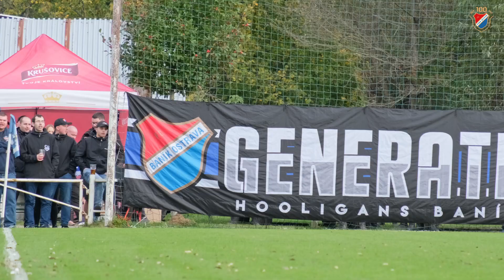OHLASY | Pavel Hapal po utkání ve Velvarech (2:0)